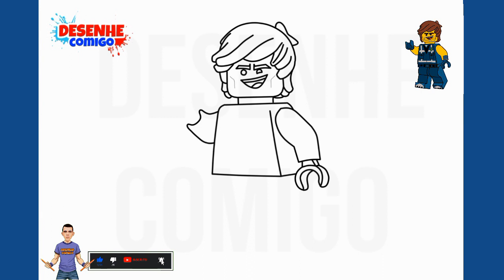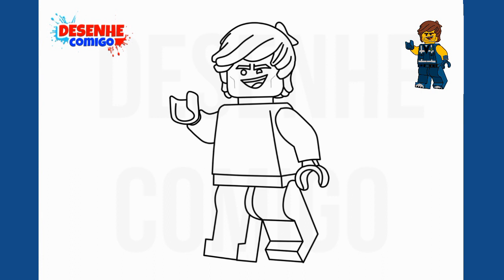como DESENHAR o REX de uma aventura lego 2 - how to DRAW REX from a lego adventure 2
aprenda a desenhar junto comigo aqui no canal desenhe comigo.